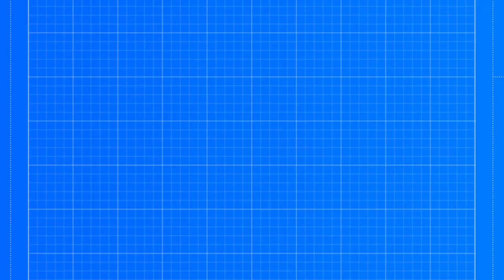Bella and Jio name their New Pet Bunnies!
Be aware, Bella and Jio record these small clips while brainstorming ideas on our way home, I was driving :) I love to capture every moment, as we never know when it will be our last memory/ moment on this earth. Bella and Jio record, talk, and comments on a few ideas, but ultimately, they decided on the names of our new beautiful bunnies! WE love you 3000^2!!